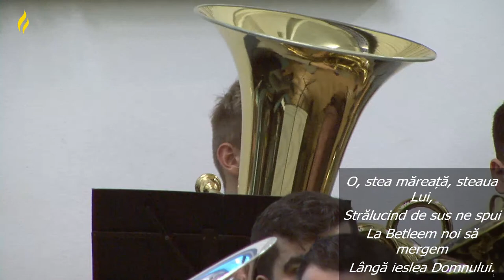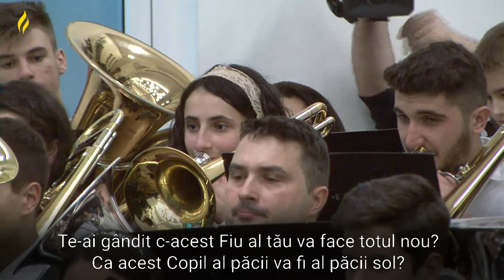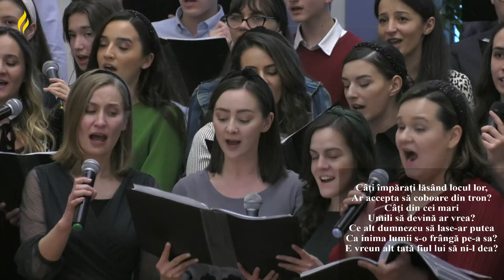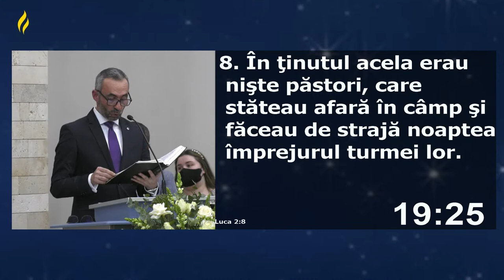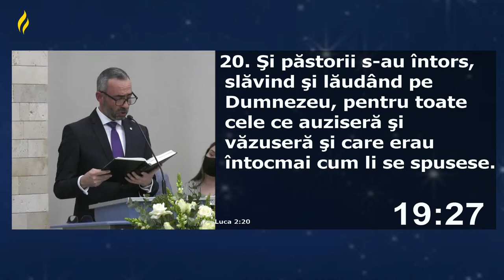24 Decembrie 2021 - Sărbătoarea Nașterii Mântuitorului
Biserica Penticostală nr.1 "Carpați" Cluj-Napoca

" Fiţi binecuvântaţi de Domnul, care a făcut cerurile și pământul! " - Psalmul 115:15

00:00 Început
04:24 Cântare în comun - O, vino azi, Emanuel
08:37 Îndemn început
09:56 Rugăciune
13:49 Anunțuri
16:13 Cântare în comun - Îngeri mii în ceruri cântă
20:14 Cântare fanfară - Suntem trei crai din răsărit
25:20 Cântare Naomi Olar - Un semn vom primi toți
30:28 Cântare cor - Fiorul Speranței
35:40 Adrian Jurj - Îndemn
38:35 Cântare în comun - O stea lucește în noapte
43:22 Cântare fanfară - Maria, te-ai gândit
49:43 Cântare cvintet - Trei păstori se întâlniră
53:00 Cântare cor - Cea cu chip nevinovat
57:35 Relu Moldovanu - Îndemn rugăciune
01:03:14 Rugăciune
01:08:33 Cântare în comun - Mai mult decât o poveste
01:14:41 Cântare fanfară - Se-aude clar în depărtări
01:19:52 Cântare cor - Steaua urmând înspre un loc de poveste
01:25:46 Cântare în comun - Glorie Pruncului Isus
01:29:18 Ciprian Terinte - Vestea întrupării lui Isus este mereu actuală (Luca 2 v. 8-20)
02:04:55 Rugăciune

Echipa media:
Regie -  Paul Crișan, Persida Bonda
Operatori cameră - Mark Țiclea, David Pop,  Lucian Iacob, Emanuel Meseșan, Denis Măluțan, Alin Roman
Sunet - Ali Gruner, Călin Pleșa
Videoproiecție - Daniel Pop